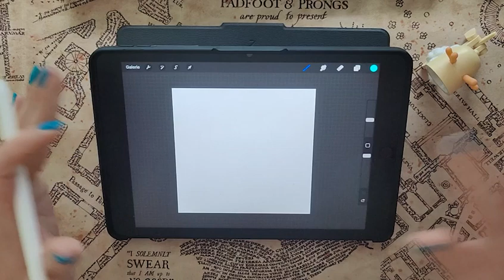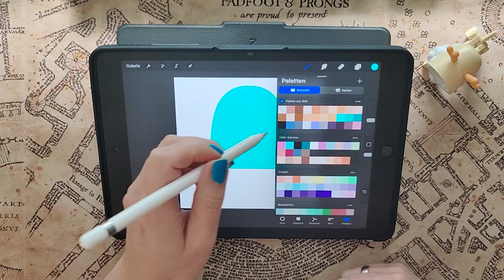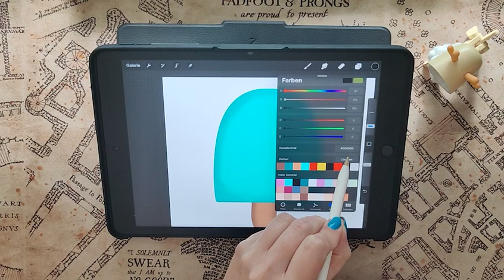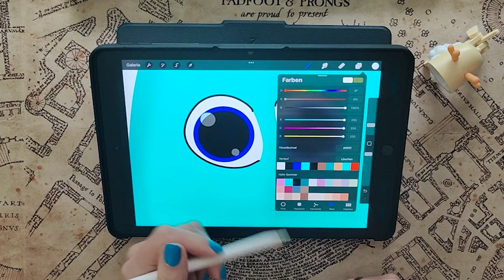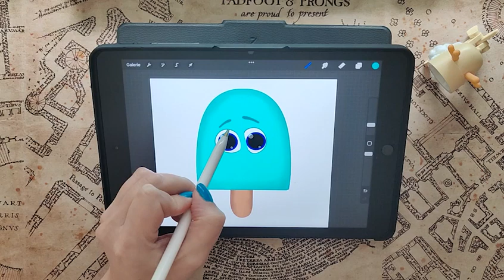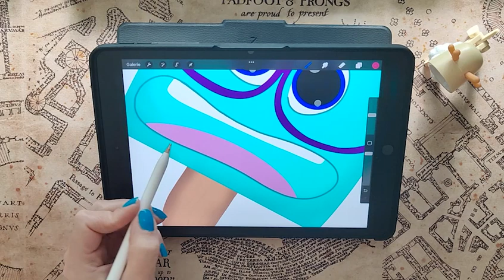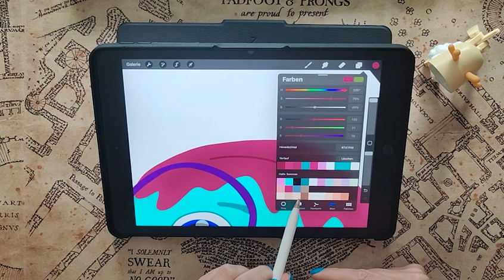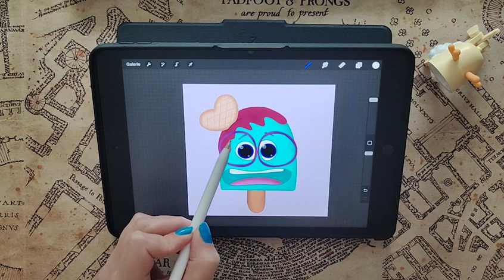Zeichne mit mir auf dem iPad & Procreate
Mit einem Bogen steigen wir heute ein, ein Eis am Stiel zu zeichnen. Bis zu diesem Video wusste ich nicht einmal, auf wie vielen verschiedenen Wegen man einen Bogen zeichnen kann. Wenn ich jetzt darüber nachdenken, werden es sogar noch mehr 🙈.

Danach hast du ein leckeres Eis in der Hand oder besser gesagt, auf deinem Tablet. Habe Spaß daran, mit mir zu zeichnen. Du kannst es sogar etwas abkürzen, wenn du die Texturen weglässt und den Bogen etwas schneller machst wie ich. Genau dann könntest du unter 15 Minuten für diese Zeichnung brauchen.

Hier ein paar Links von mir.

Unterstütze mich bekomme dafür Geschenke